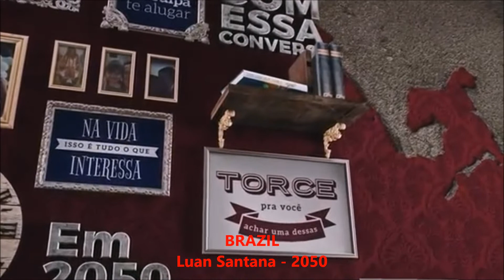Intercontinental Music Festival #58 Semi-final 2 Novosibirsk, Russia